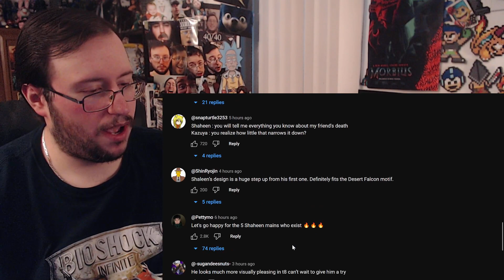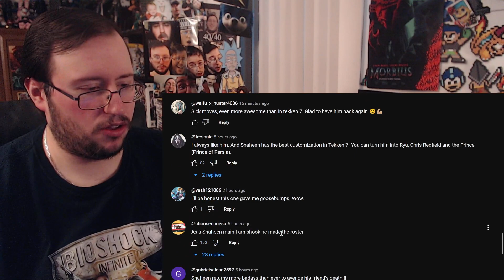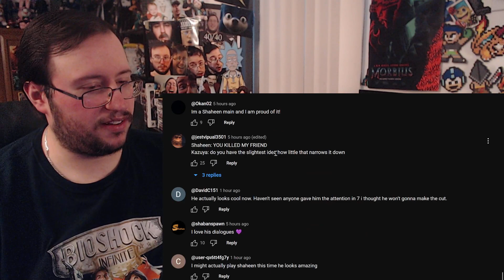Gor's "TEKKEN 8" Shaheen Reveal & Gameplay Trailer REACTION